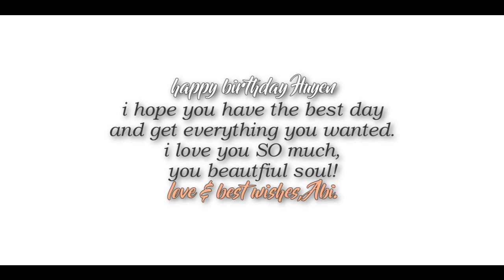multicouples | already gone [hbd to Huyen!]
HAPPY BIRTHDAY SWEETIE!
I hope you had the greatest day possible because you deserve nothing less!!!
Thankyou for coming into my life and being such a sweet, kind and
amazing person! I love you so much and wish you
nothing but joy on your special day ♥♥

•Program: Sony Vegas Pro 14.